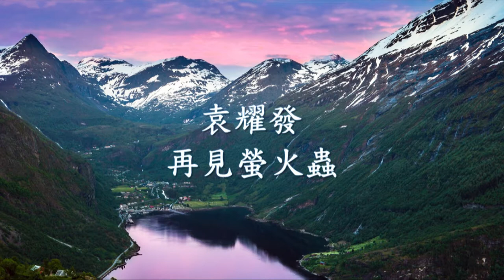袁耀發 - 再見螢火蟲.mp4